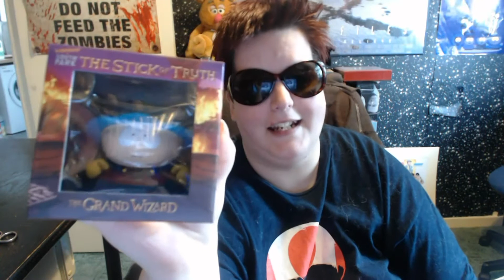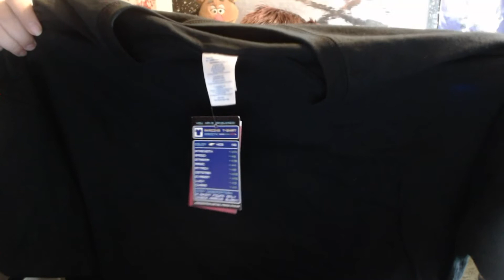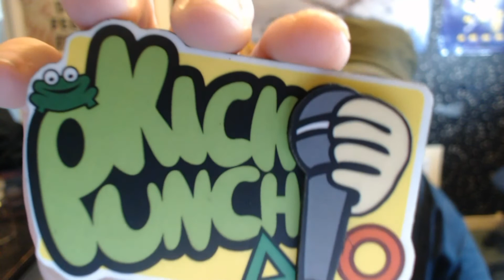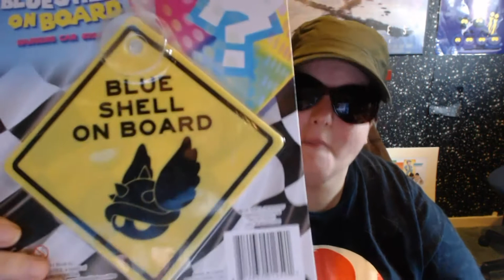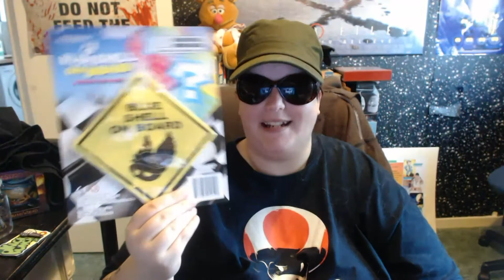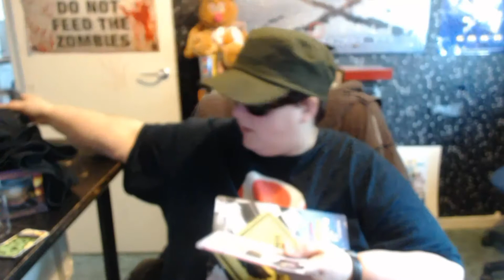Sketch's VLOG: May Arcade Block Unboxing (29/5/15)